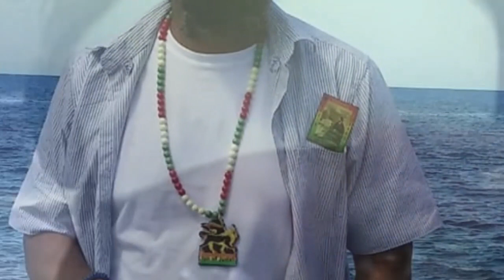Dem Try To Set I Up Police Fine Gun Shot In My Rental Car in Jamaica.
Real life Reasoning how you got to be careful in life with even a Enemy friend family babymother or wife! someone could try to set up your life for various reasons